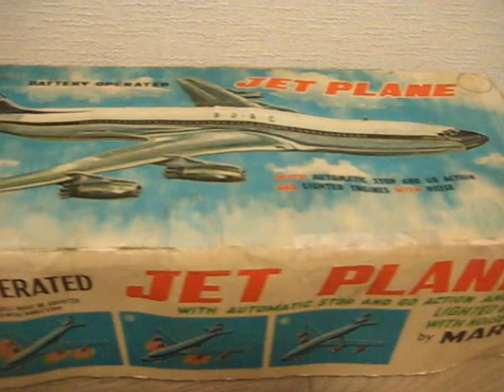香港製、電動走行 ブリキ製 英国海外航空 ボーイング707 BOAC Rolls Royce707 tin toy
ホンコン製の電動走行英国海外航空 ボーイング707です。
野村トーイのホンコン下請け製品と思われます。
第一と第四エンジンが点滅しておりませんが、主翼の上下が製造時に接着されており、レストアが不可能でした。